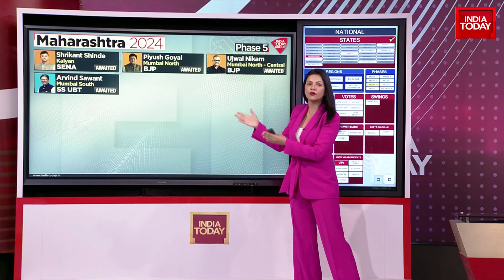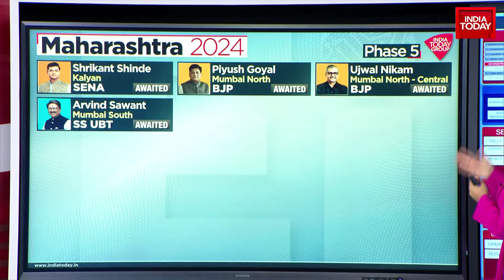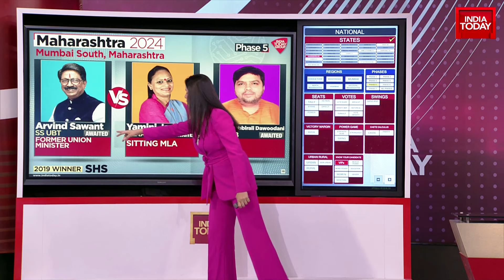Maharashtra Voters Are With Modi Ji: Devendra Fadnavis | Lok Sabha Elections 2024 Phase 5 Voting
Voting for 49 Lok Sabha constituencies, including Raebareli, Amethi and Lucknow, has begun. The Election Commission of India (ECI) has called upon voters to vote in greater numbers.